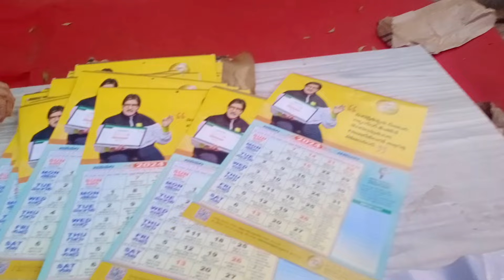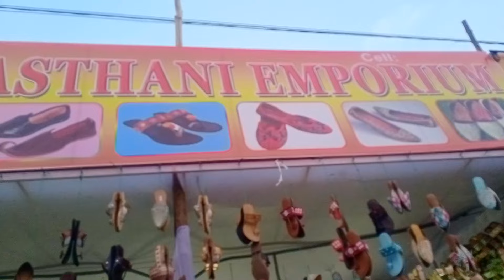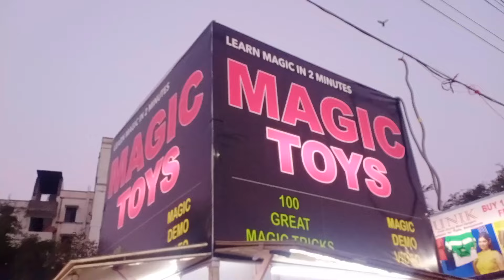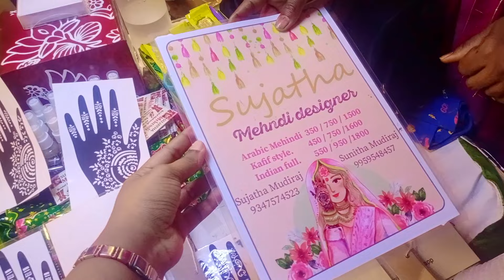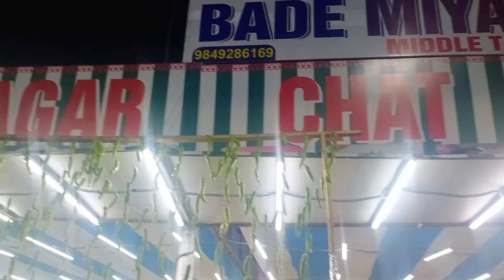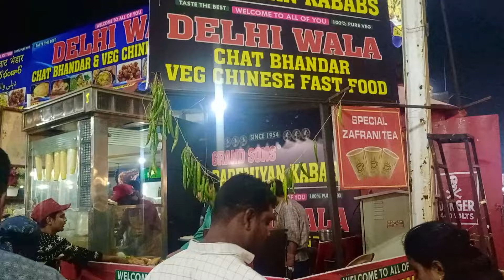Numaish - Hyderabad Exhibition 2024 - నుమాయిష్ - హైదరాబాద్ ఎగ్జిబిషన్ 2024